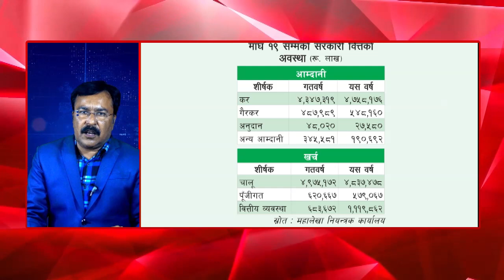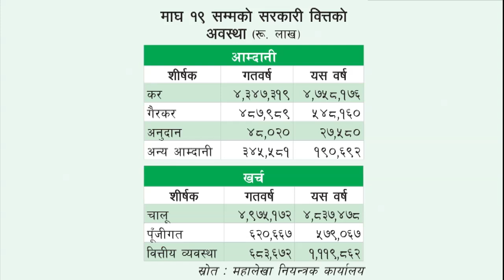5 FEB 2024 07 PM Janakpur news 2080 10 22 gate Birendra Raman